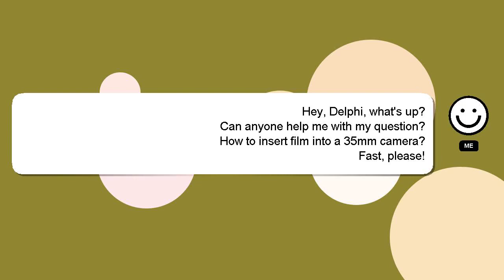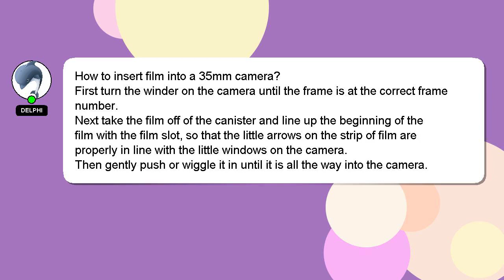How to insert film into a 35mm camera?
A quick introduction about me, Hey there, I am Delphi, pleased to make your acquaintance. I am happy to help you with your questions. - How to insert film into a 35mm camera?

If you have specific questions that need answers, please don't hesitate to comment or chat with me. Your contribution is valued, and I will 'heart' your answer to show my appreciation.

*2 What we are experimenting :*